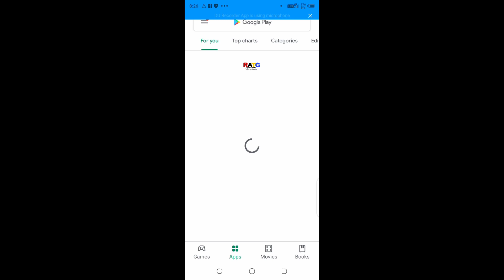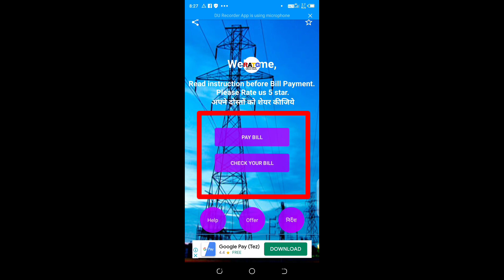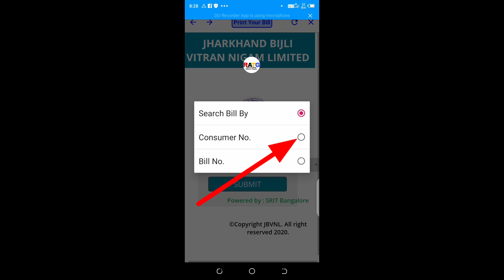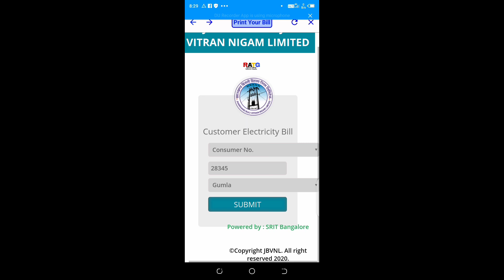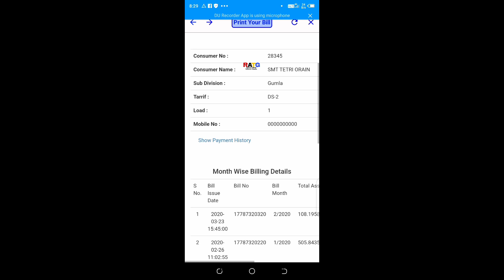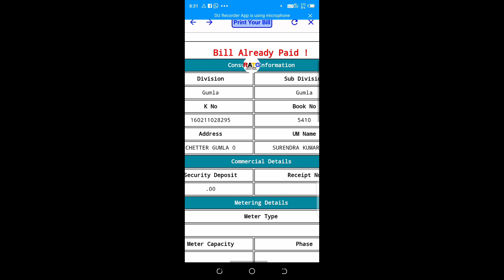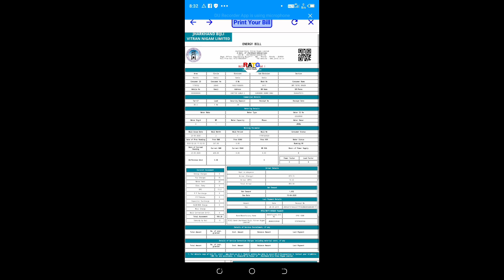जल्दी देखे बिजली का बिल जमा हुआ है या नहीं,Electricity Bill Payments Online Check,bijli ka bill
जल्दी देखे बिजली का बिल जमा हुआ है या नहीं,Electricity Bill Payments Online Check aaj ki is video me  humne baat ki hai electricity bill, ke baare nein. kis tarah aap Online electricity bill payment, Status, mobile se dekh Sakte hai Aur Download kar Sakte hai Reciept electricity bill